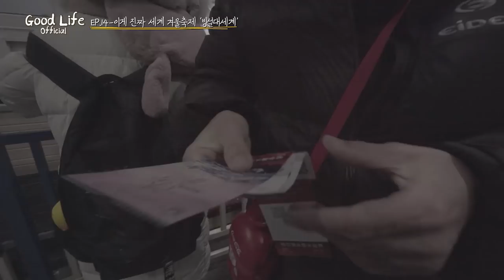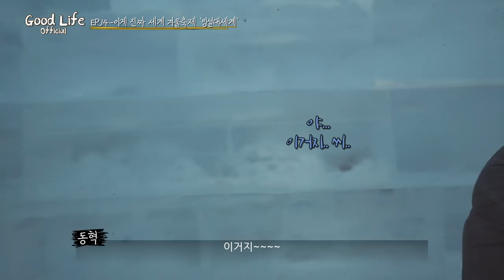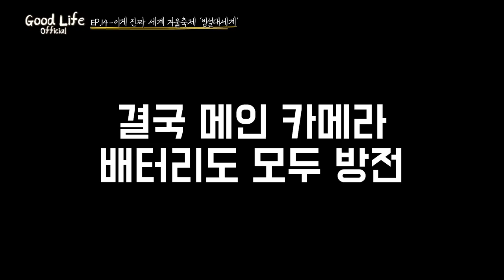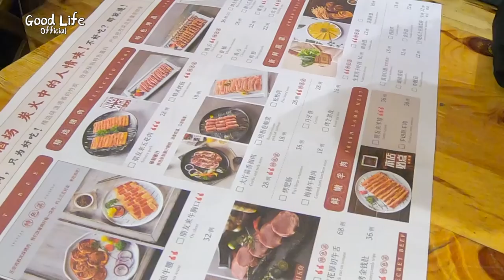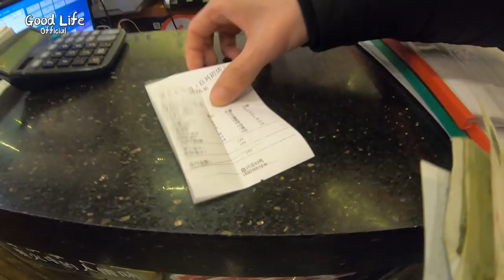EP16.진짜 세계 겨울축제 하얼빈 '빙설대세계'/冰雪大世界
클라스가..